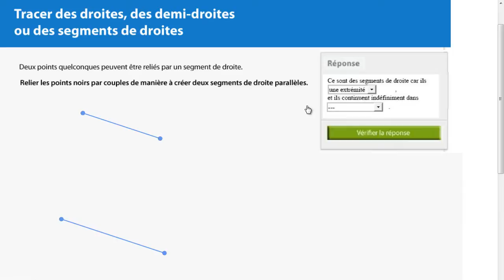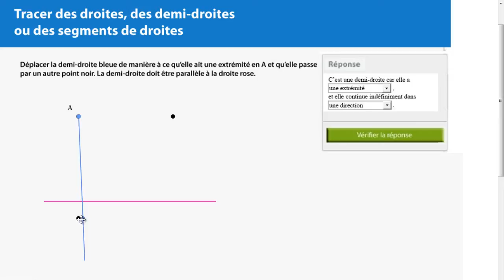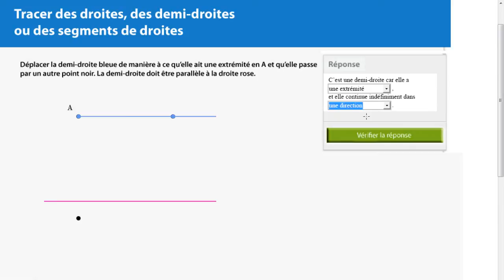Tracer des droites, des demi-droites ou des segments de droite parallèles